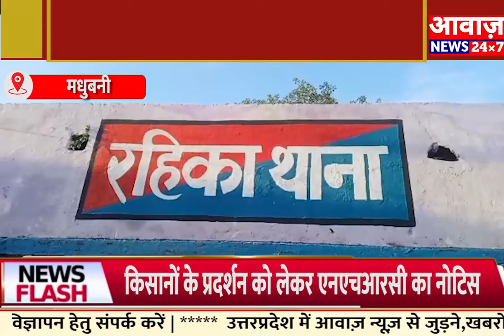BIHAR मधुबनी 1750 बोतल देसी नेपाल निर्मित शराब जप्त